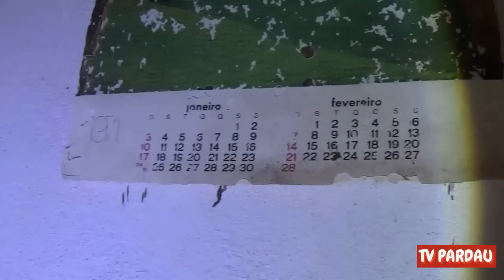Homem vivia Sozinho e Isolado nessa Casa, Até que um Dia o Vizinho viu Fumaça e Resolveu Espiar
chave email
banco sicoob
Chave Celular